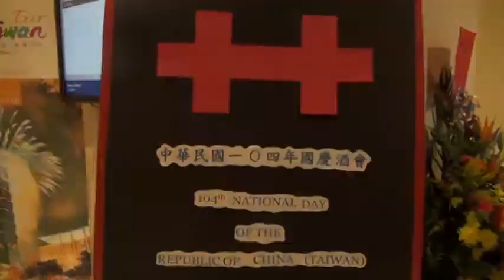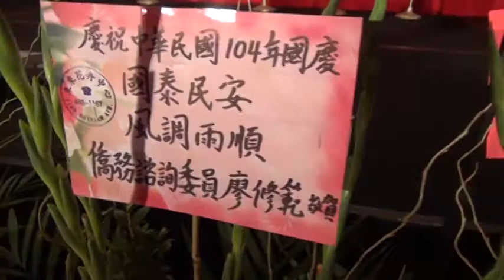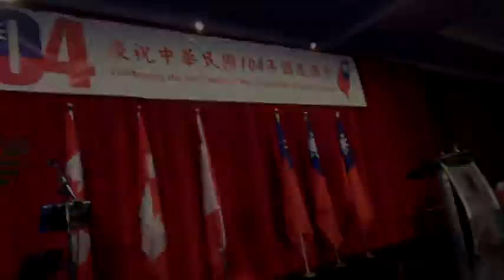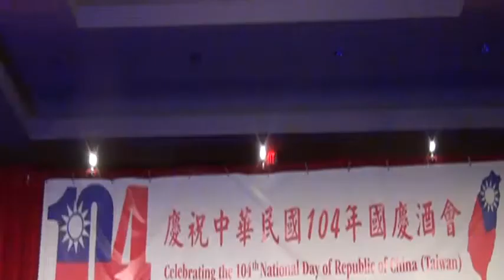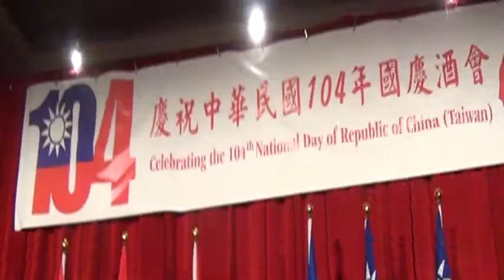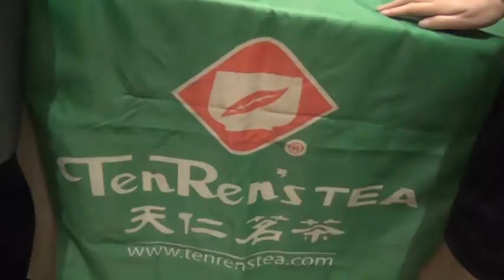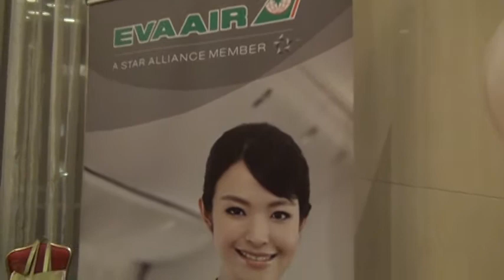2015 10 02 梁清祥錄製精選影片 慶祝中華民國104年國慶酒會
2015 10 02 梁清祥錄製精選影片 慶祝中華民國104年國慶酒會